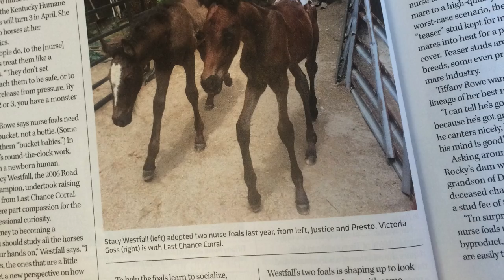Orphan foal: pasture turn out with adult horses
I documented the first few weeks of having the nurse mare foals in detail but then life got busy. I did keep collecting photos and video but I didn’t make the time to post about it. (see bottom for links to past blogs)

This is my catchup video! It shows footage from July-January and include the foals being turned out in the pasture with adult horses the first few times, trailering and a BIG announcement!

The first adult horse they were turned out with was the recommend ‘old -lightly-lame’ baby sitter. The meeting went well and wasn’t super exciting, which was PERFECT! I love watching the body language between the two foals as they try to figure out ‘the big guy.’

The next horses they met were MUCH more exciting! Presto started the meeting by attempting to nurse on Lucy, my husband mare, who was not impressed! The two mares chosen are some we raised and know well. As you can see in the video there was a lot of running but it was all in fun…and some confusion on the foals part. As you can see they eventually all settled down. Turning the foals out with lots of other horses was part of my prep work for weaning them from each other.

In October I started hauling the foals as the next step in their training. I hauled them around with no purpose except to ‘season’ them, which means there was no pressure. Load at one place, go spend the night somewhere, and then come back home. I did this for several weeks during which time another big development happened; Justice was sold!

As you can see in the video Justice found his new home at Asbury University where he will be part of their police horse training program! He made the transition seamlessly and has lots of students loving on him and other young horses to grow up with. I’m glad to have helped him get a strong start in life and to find his future career.

Back in my barn Presto is keeping himself occupied with his favorite toy (the big red activity ball) and the other horses from the barn. He is getting so big! I’m guessing that before he turns a year old in May he will be taller than at least three of our full grown reining horses.

I’m excited to see how both foals turn out. I have easy access for updates and visits with Justice. I also have unlimited access to Presto as he is still in my barn. It has been a fun adventure and although I still have years ahead of me with Presto…I admit that I could see adopting again in the future!